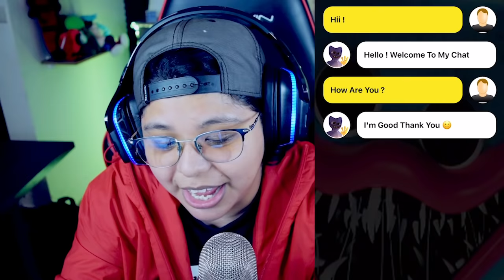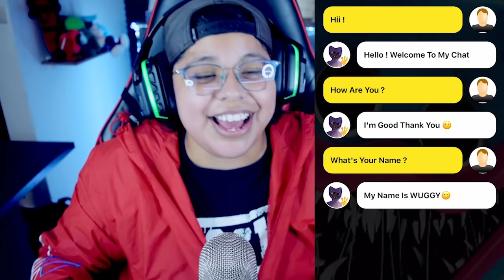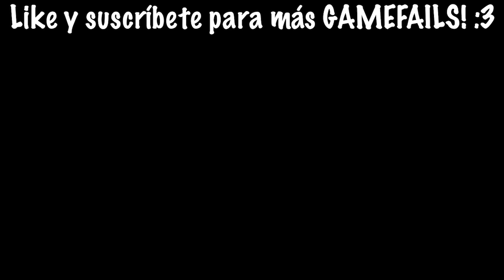LLAMAMOS A HUGGY WUGGY A LAS 3:00 AM 😱📞🔪 | Me contesto... | Pathofail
Bienvenidos a un nuevo GAMEFAIL donde llamamos a huggy wuggy a las 3 am